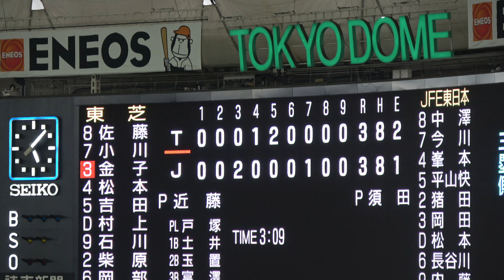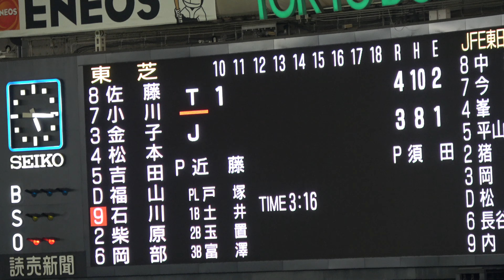第90回都市対抗野球大会準決勝第1試合 千葉市・JFE東日本VS川崎市・東芝 東芝延長10回表３番金子 聖史選手ホームラン1点先制！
3-3同点にて延長戦に突入！川崎市・東芝３番金子 聖史初球から低めの直球を力強く打って右越えへの本塁打（1号ソロ）　+1点 勝ち越し 4-3と1点リードとなる！
10回表　東芝の攻撃（スポニチより）
1: マウンド 須田 幸太投手
2: ３番金子 聖史初球から低めの直球を力強く打って右越えへの本塁打（1号ソロ）　+1点 勝ち越し 4-3　無死無走者
3: ４番松本 幸一郎1B2Sから直球に空振り三振 　１死
4: ５番吉田 潤2B2Sから低めの直球を打って左飛　２死
5: 【代打】村上 貴哉 → 福山 亮
6: ６番福山 亮2B1Sから高めの直球を打って中前安打　２死一塁
7: ７番石川 桜太1Bから高めのシンカーを打つも一ゴロ　チェンジ、一塁残塁